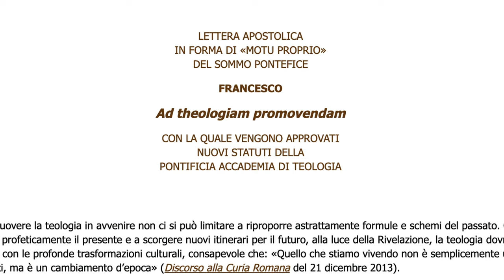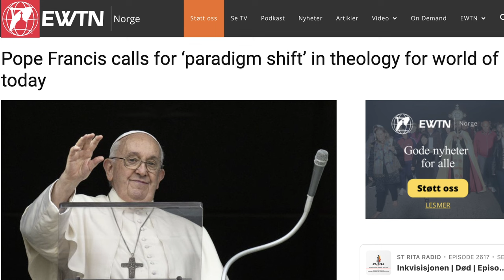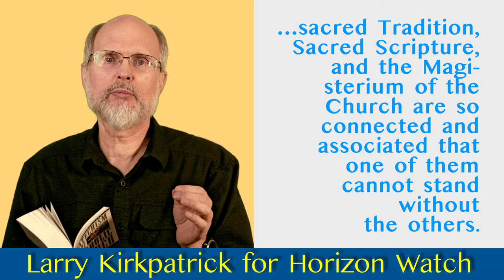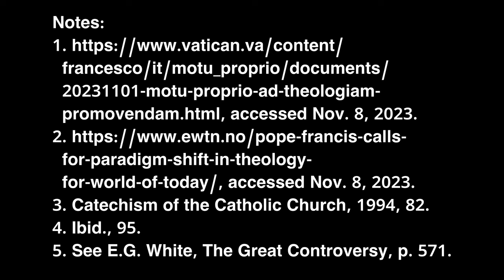Pope Francis' "cultural revolution"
On Nov. 1, 2023 Pope Francis published an apostolic letter (1) calling for a paradigm shift in theology. He seeks to shift Catholic thought so that the "word about God" (theology) would be guided more by culture and context than by "abstract ideas." But every principle of the papacy that existed in past ages exists today.